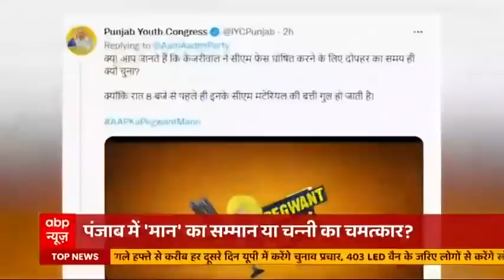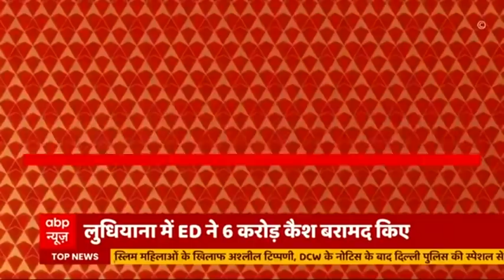AAP ने पंजाब में कांग्रेस पर बढ़ाया दबाव? Sidhu या Channi.. कुछ तय होगा? | Punjab Election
आम आदमी पार्टी (AAP) ने आज पंजाब में अपने CM पद के उम्मीदवार का एलान कर दिया है. दिल्ली के मुख्यमंत्री अरविंद केजरीवाल ने भगवंत मान (Bhagwant Mann) के नाम की घोषणा की है. पार्टी के सर्वे में 93.3 फीसदी लोगों ने सरदार भगवंत मान को पसंद किया.